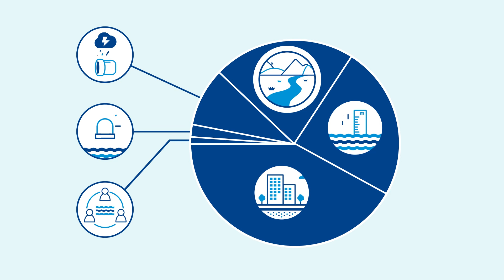The Waterways and Drainage Charge - healthy waterways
More than two million property owners throughout the Port Phillip and Westernport Region pay the Waterways and Drainage Charge each year.

Our Waterways and Drainage Charge funds a range of works including protecting  and improving the health of our rivers and creeks for everyone to enjoy today and into the future.